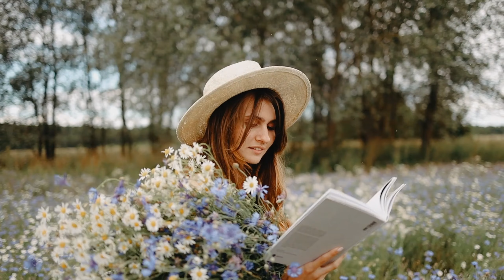Benefits of Lasers l Skin Tightening l Hair Removal l Pigmentation